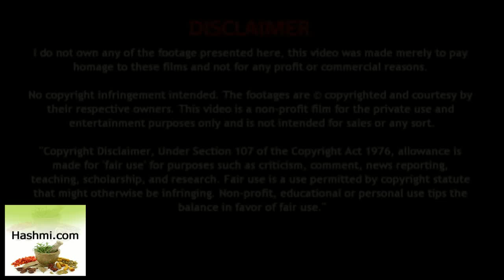Khali Pet Kya Na Khaye | भूल कर भी खाली पेट न खायें ये चीज़े | Health Care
सुबह उठकर खाली पेट मुझे ऐसा क्‍या खाना चाहिए जिससे कि मेरी सेहत ठीक रहें। जानिये सुबह खाली पेट क्या खाना चाहिये और क्या नहीं

View More :-

Shareer Me Kap Kapahat Hone Ke Karan Wa Upay - The reason and the reason for the clapiness...